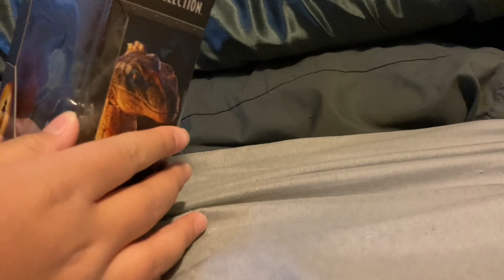Unboxing the Hammond collection velociraptor male